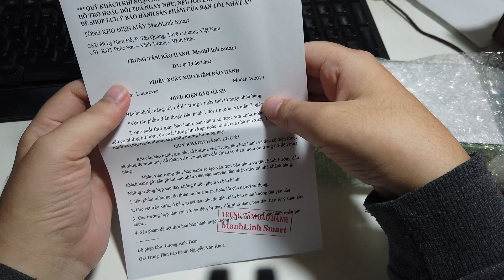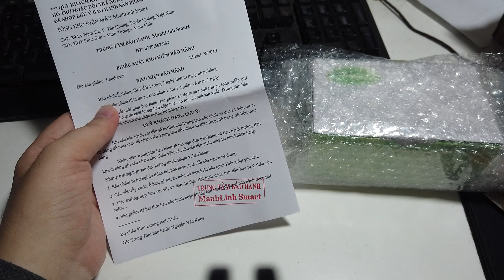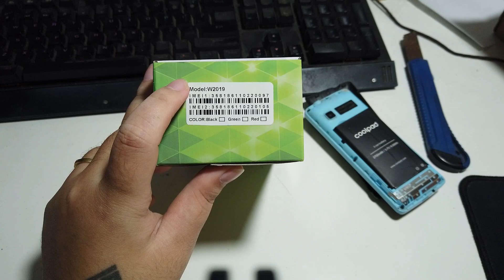Đập hộp điện thoại Land Rover W2019 Loa lo pin khủng hỗ trợ 2 sim cho người già, bộ đội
THEO DÕI MÌNH Ở CÁC MẠNG XÃ HỘI NHÉ

Điện thoại land Rover w2019 có thiết kế hầm hố, các góc cạnh vuông vắn đầy mạnh mẽ. Ngoài ra dòng sản phẩm này còn nổi bật với khả năng chống bụi, chống sốc, có thể chống chịu rơi rớt và va đật khá tốt. Máy được hỗ trợ 2 khe sim, 1 khe thẻ nhớ (tối đa 16GB) cùng khả năng nghe gọi tốt, loa to, chất lượng âm thanh cao.

Toàn bộ thân và vỏ ngoài của máy được làm hoàn toàn bằng nhựa ABS có độ cứng cáp cao, hai bên sườn máy còn được gia công bằng hai thanh kim loại được vặn ốc rất chắc chắn.

Máy có kích thước 145 x 65 x 28 mm, trọng lượng 170g cùng với thiết kế bo cong hai bên sườn, cho nên khi cầm máy có cảm giác rất chắc tay. Bên sườn phải của máy được trang bị một công tắc để bật tắt đèn pin, bên dưới là cổng USB dùng để sạc pin cho máy khác và jack sạc chuôi dẹp, còn bên trên là đèn pin.

Không chỉ sử dụng cho mục đích nghe gọi thông thường, Land Rover w2019  còn được tích hợp tính năng giải trí như nghe nhạc, xem video tốt, bạn chỉ cần cho thẻ nhớ vào là dùng được. Đặc biệt, máy được trang bị 1 loa ngoài khủng, chất lượng âm thanh đạt chuẩn 5D với âm thanh ấm, chắc và không bị rè khi mở lớn. Bên cạnh đó máy còn hỗ trợ nhiều tính năng khác như: chụp ảnh, quay phim, máy tính, lịch, bấm giờ, báo thức, đèn pin, FM, bluetooth…
Hỗ trợ ghi âm cuộc gọi tự động, đèn pin siêu sáng.

Land Rover w2019 sở hữu viên pin dung lượng khá lớn, lên tới 13800 mAh. Với dung lượng này bạn có thể thoải mái sử dụng máy lên tới 5-7 ngày.

Thông số kỹ thuật:

Kiểu dáng hầm hố, thiết kế mạnh mẽ
Hỗ trợ 2 khe sim, 1 khe thẻ nhớ
Màn hình màu TFT, rộng 2.4 in
Camera sau 0.3MP
Hỗ trợ chụp hình, quay phim
Đèn pin siêu sáng
Tích hợp các tính năng máy tính, lịch, bấm giờ, báo thức,…
Hỗ trợ ghi âm cuộc gọi tự động
FM không cần tai nghe
Pin 13800 mah dùng 5-7 ngày
Xin chào các bạn, mình là người khuyết tật. Mở kênh youtube này mình sẽ up những video chia sẻ về cuộc sống của người khuyết tật, những sinh hoạt hàng ngày của người khuyết tật như thế nào sẽ được upload hàng ngày. Mong các bạn ủng hộ!